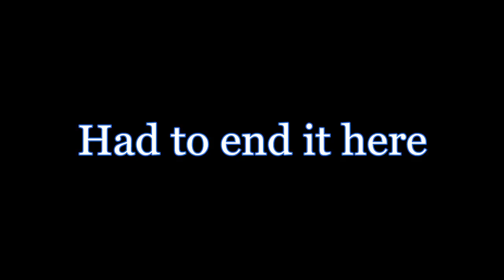Mars War Logs Playthrough 15 - HELPING GREEN HOPE